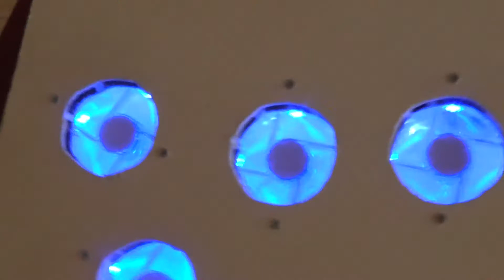Охлаждающая подставка для ноутбука своими руками.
Ролик был снят 5 лет назад. Ещё тогда хотел зайти на youtube, но что-то помешало. Ролик без обработки, как есть, одним дублем.

Охлаждающая подставка для ноутбука своими руками. Создавалась что бы ноутбукам Acer E1-571G работалось чуть полегче.

P.s. На даче стояла до этого лета. С поставленными задачами - справлялась))